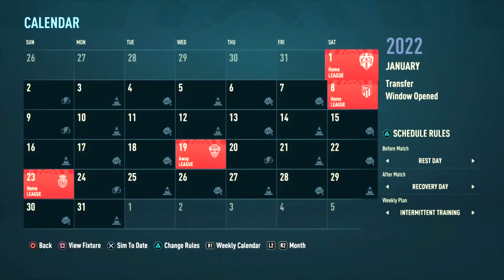Fifa 22 Villarreal Career Mode Episode 3 - Knocked out of Europe?